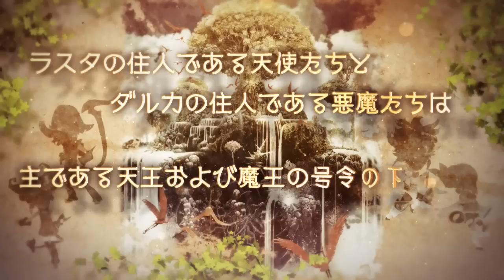Seiken Densetsu: Rise of Mana Debut Trailer - Smartphones